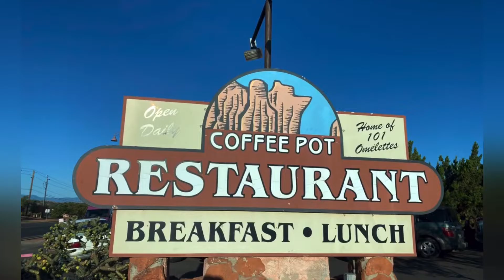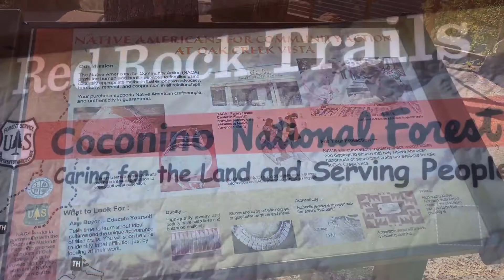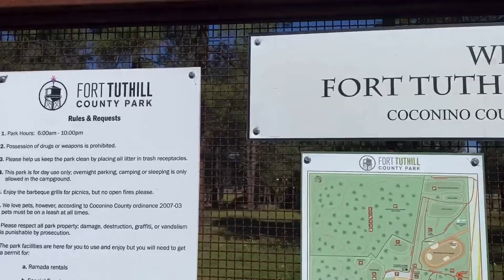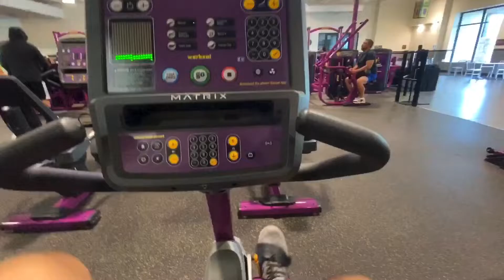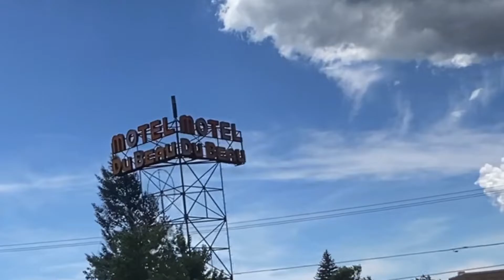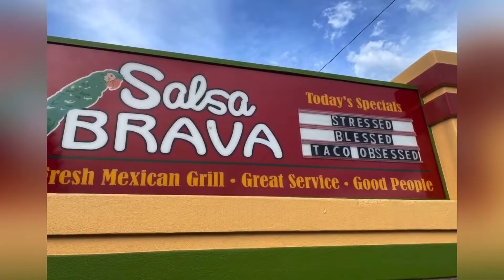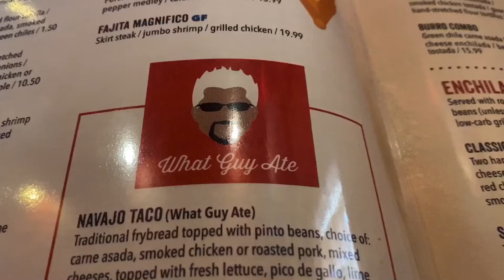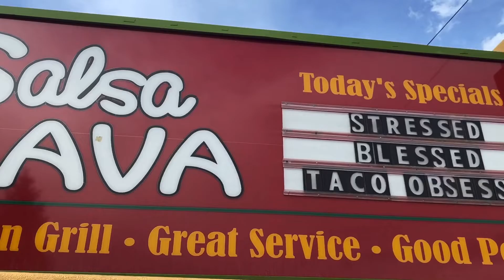RoadTrippin’ Outlaw Day 12 - 7000ft in Flagstaff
On Day 12, I woke up in Sedona to a view of red rocks, then headed through the beautiful Coconino National Forest on the short drive to Flagstaff, Arizona. Downtown Flagstaff is one of the iconic and perfectly preserved stretches of Route 66, and has not changed since the late 1960’s when scenes from Easy Rider were filmed there. And Flagstaff has some incredible eateries, as I was referred to a Mexican favorite, Salsa Brava (as featured on Triple D).